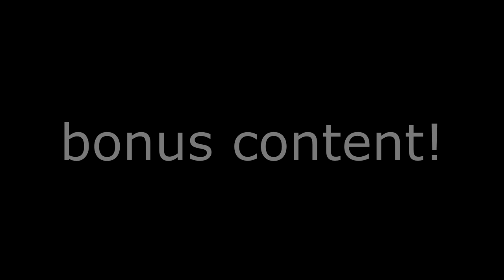as spring makes its entrance..